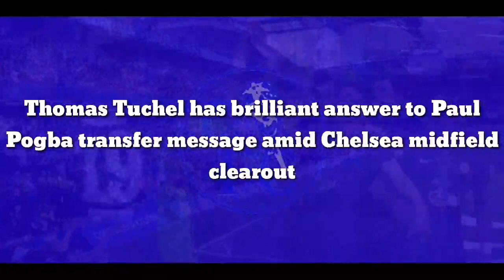Thomas Tuchel has brilliant answer to Paul Pogba transfer message amid Chelsea midfield clearout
Thomas Tuchel already has the tools to bolster his midfield despite sections of the Chelsea fanbase egging on prospective owners to sign Paul Pogba. The Manchester United midfielder sees his current deal at Old Trafford expire at the end of the season, making him available via a free transfer from June.

Pogba's situation has attracted the attention of several top European clubs, including Real Madrid and Juventus, according to the Mirror. But, despite the stampede of interest, the 29-year-old will let his contract run down before deciding his future, rather than signing a pre-contract agreement with one of his potential suitors.

Two unnamed Premier League sides have been credited with an interest in the France international, according to The Telegraph. So, in light of the west London side's failed pursuit of Pogba seven years ago, Chelsea fans have taken to social media to speculate the logistics of prising the midfielder to Stamford Bridge.

Pogba has struggled to enjoy sustained form in a United shirt since returning for a record-breaking £89.3m in 2016. The Frenchman broke the silence on his future in an interview with Le Figaro.

"You have to be honest, and these last five seasons have not satisfied me — really not at all," he said. "This year is dead, and we won't win anything. Whether it's with Manchester United or another club, I want to win trophies.

"It's simple with France, I play, and I play in my position — I know my role and feel the coach's confidence and the players. It's normal to feel a difference at Manchester United because it's hard to be consistent when you often have a change to your position, or the team system, or your [midfield] partners.

"I get along very well with [France manager Didier Deschamps], he gave me a role that I know — but at Manchester United, do I really have a role? I ask the question, but I don't have an answer."

While a move for Pogba on paper looks like a fantastic deal, Tuchel must prioritise Chelsea's future — and he already has the perfect answer to the Blues' emerging midfielder crisis.

Jorginho and N'Golo Kante each see their contracts at Stamford Bridge expire in June 2023. The duo has been central to much of the club's success in recent years, and their omissions from Chelsea's spine could prove fatal.

To bring Pogba to west London would be incredible, but Tuchel already has Conor Gallagher. This term, the Cobham graduate has been awe-inspired for Crystal Palace and warrants a place in Chelsea's first-team squad.

Regardless of the poor message, it would send to the academy if the 22-year-old wasn't rewarded for his efforts, there is a smaller risk and far greater reward by playing Gallagher over Pogba next season.

Prospective Chelsea owners must remember that Cobham was pivotal towards the club securing European and World glory. Tuchel must ensure that the Blues' eventual new-look hierarchy are not drawn in by Pogba's gravity and instead pave a clear pathway for Gallagher to thrive.